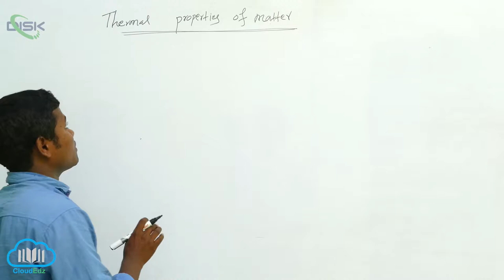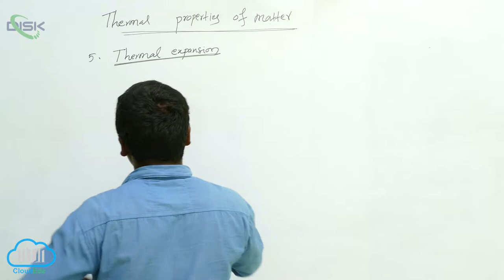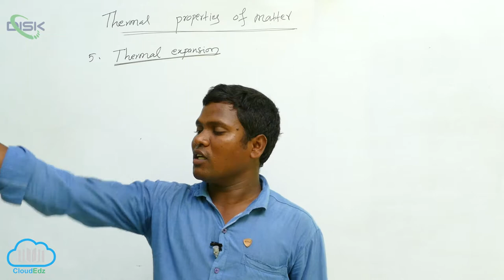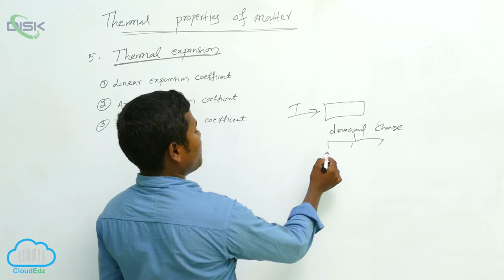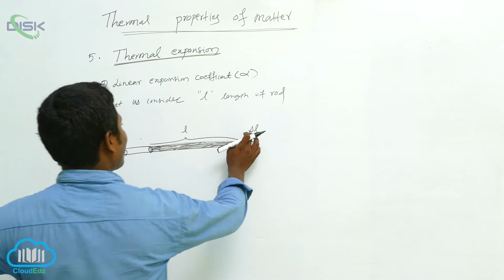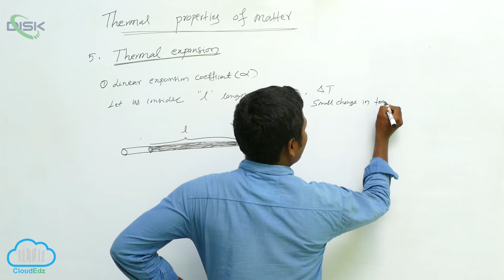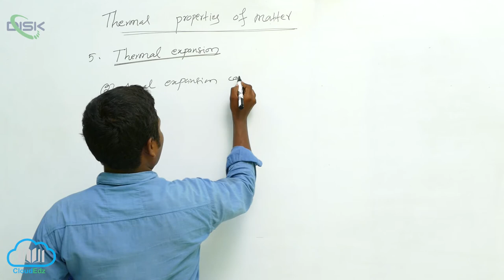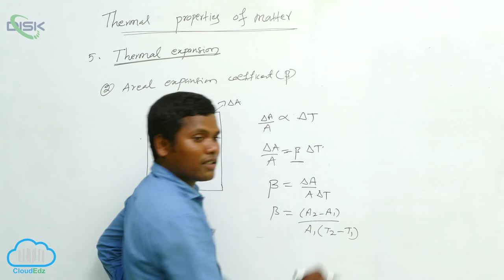Thermal Expansion || Linear & Arial Expansion || Disk Telangana